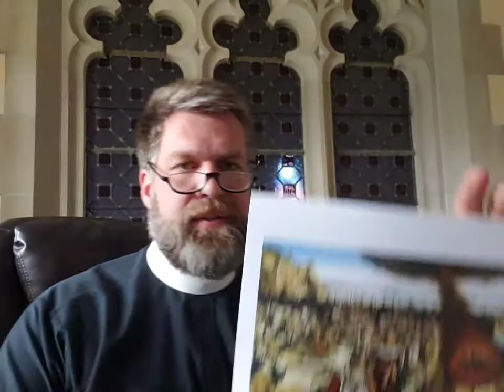Sunday Picture Time! - May 4, 2021